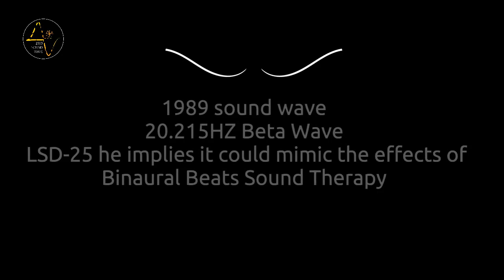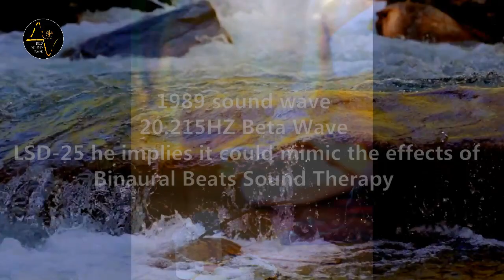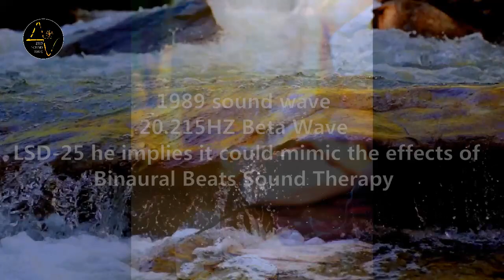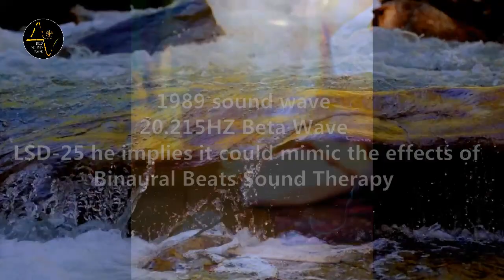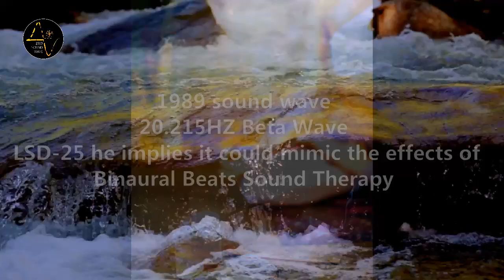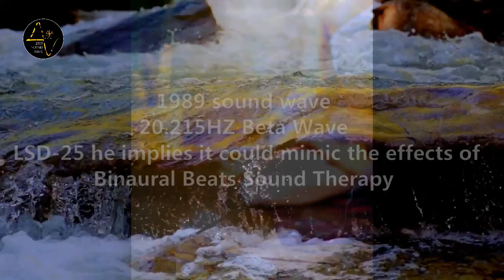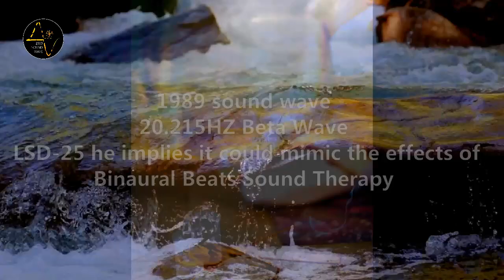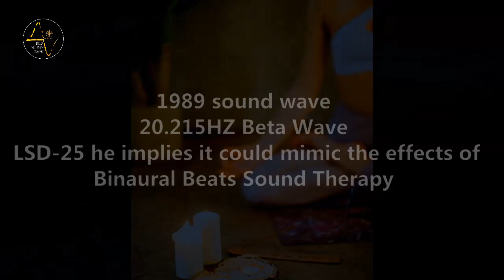20.215HZ Beta Wave | LSD-25 | He Implies It Could Mimic The Effects Of | Binaural Beats | Frequency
20.215HZ Beta Wave | LSD-25 | He Implies It Could Mimic The Effects Of | Binaural Beats | Frequency by 1989 sound wave

20.215 LSD-25 [PSI] (he implies it could mimic the effects of)